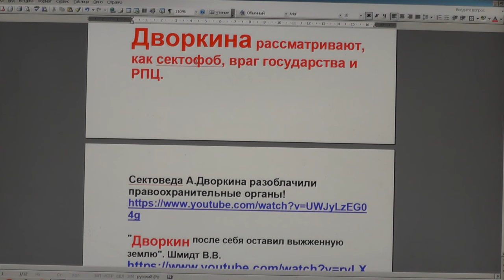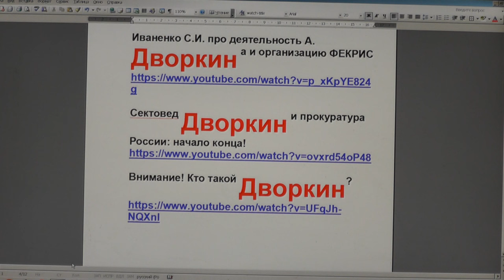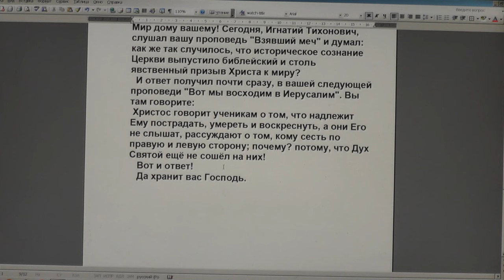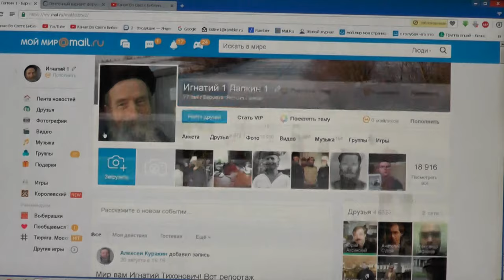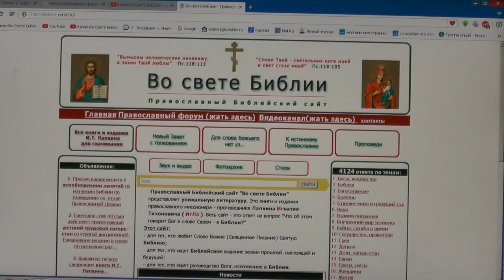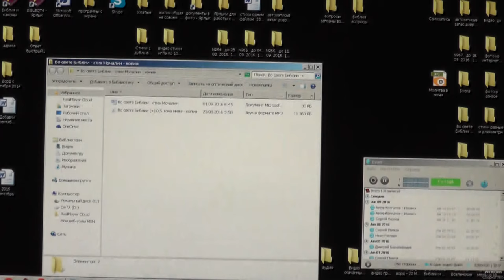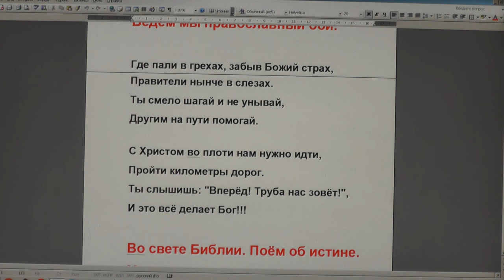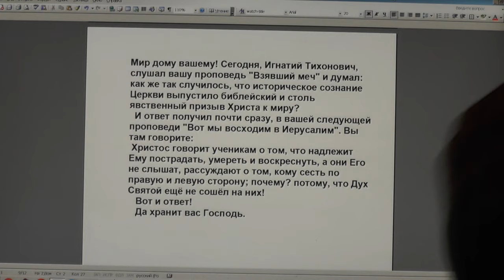№278. События дня. 1Петр. 4:7. Впрочем, близок всему конец. 15. 09. 2016